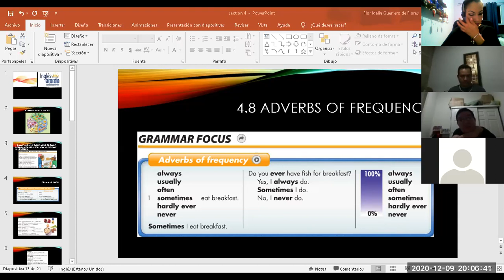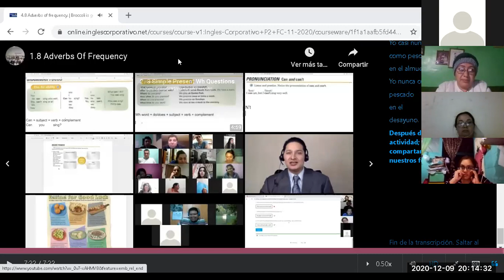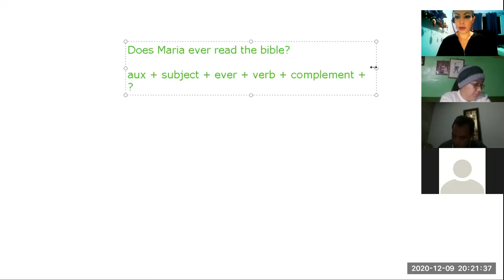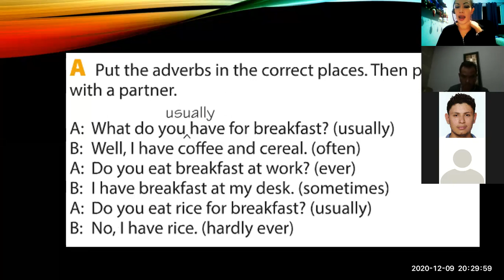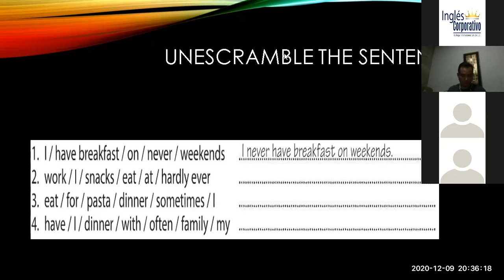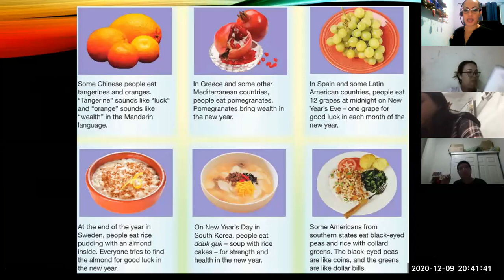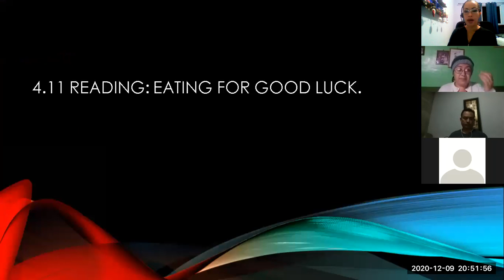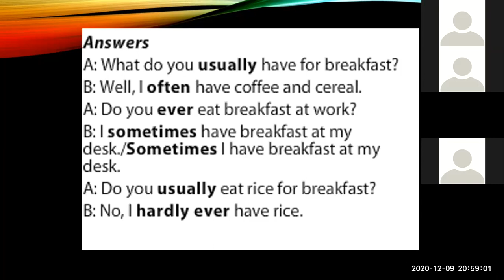Ingles Corporativo- Class 11 Adverbs of frequency